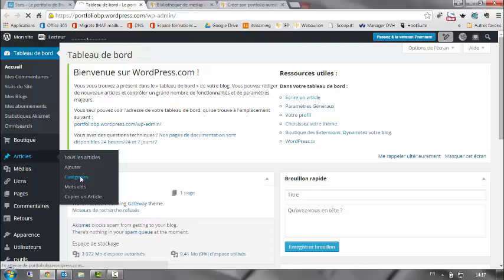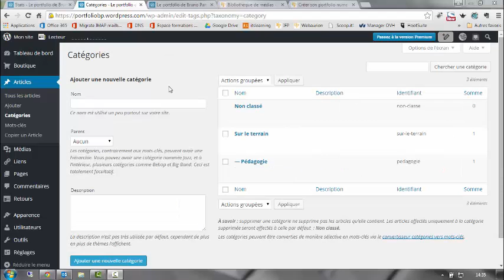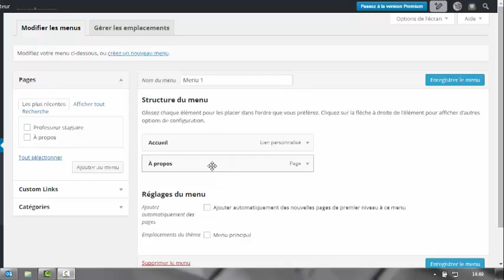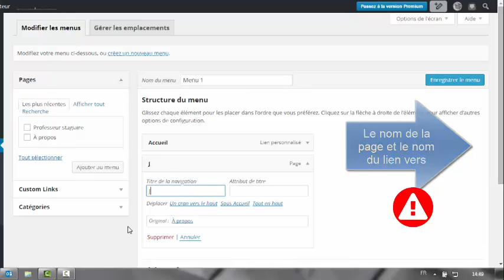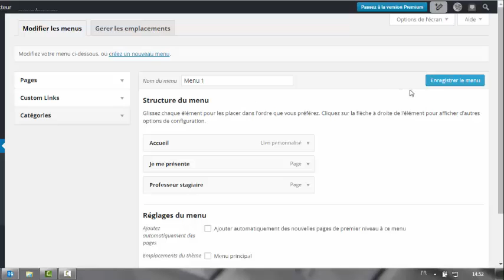Portfolio et blog Wordpress : 4. structurer (catégories, menu)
Structurer le contenu de votre blog / portfolio wordpress.com grâce aux catégories. Construire un menu personnalisé.